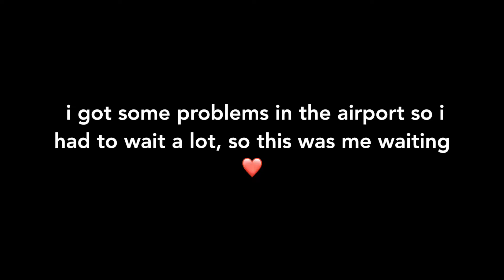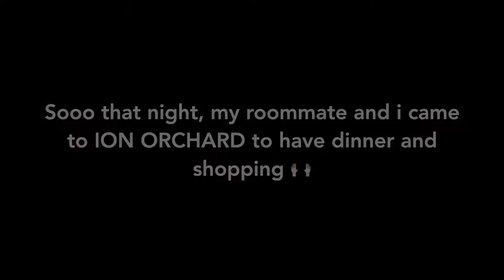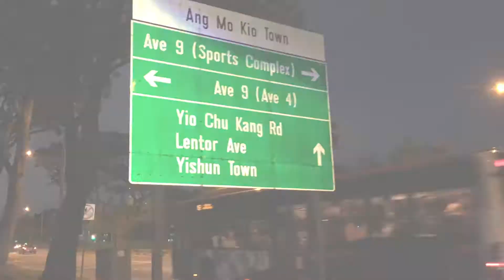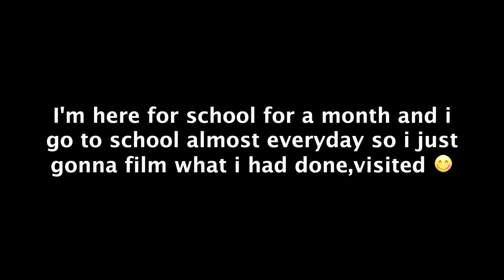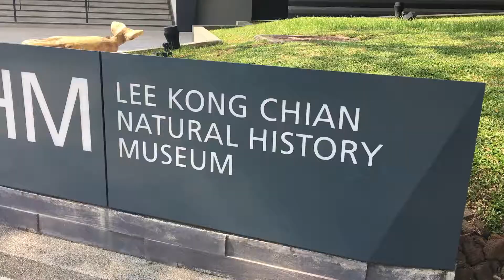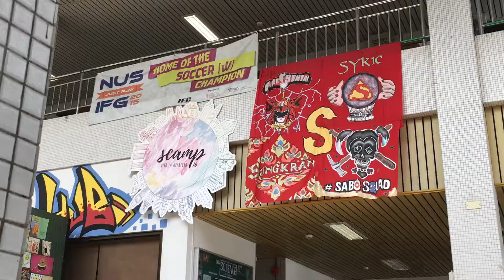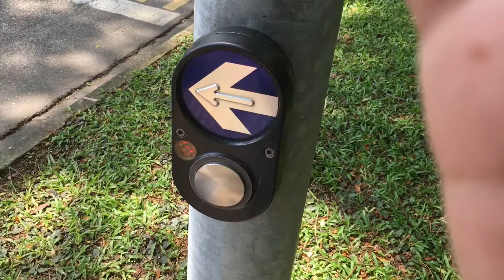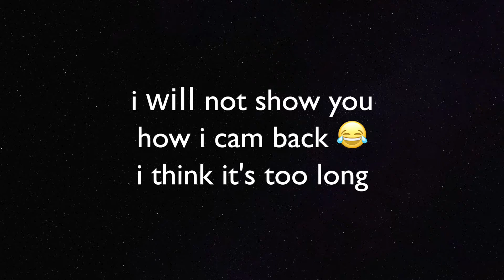SUMMER 2017 TRAVELLED TO SINGAPORE 💦⚡️🌞